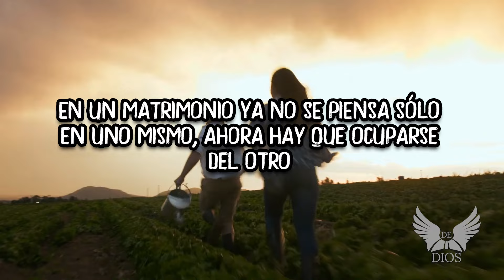REFLEXIÓN - EL MATRIMONIO.- Reflexiones diarias, Pensamientos Positivos, Mejor Persona, De Dios.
soydedios reflexiones poemas pensamientos frases poesia REFLEXIÓN - EL MATRIMONIO.- Reflexiones diarias, Pensamientos Positivos, Mejor Persona, De Dios.
 En un matrimonio ya no se piensa en uno mismo, ambos miembros son importantes en la relación asi su amor y su felicidad prosperará.